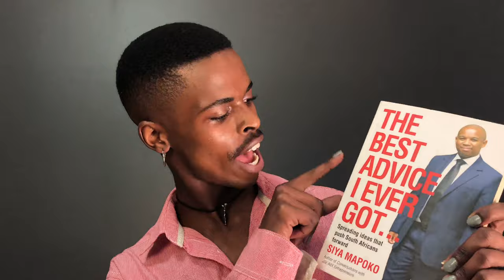Should You Come Out As LGBTQIA+? & ADVICE FOR COMMUNITY ALLY'S || Siithembs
🦋 READ ME 🌈

Hey Darlings.
The question is, should you come out to your friends, family, the world to say as a member of the LGBTQIA+ community. Coming out is a very personal thing to do in any spectrum. DISCLAMERRRRRRRRR - The video is personal opinion through my personal experience and just sharing positive energy to everyone in and out. Absolutely no pressure is instigated to any closeted members. I do respect your personal journey in this Earth. With that said, the power of coming is incredible. You almost get to access your worldy super powers earlier in life rather than late when you already feeling like you don't belong. YOU DO BELONG AND ALWAYS BELONG.  The LGBTQIA community has always been there. Always! We just live in a century to really EXPRESS WHO YOU ARE. My video is not filled facts and smacks but rather personal perspective.

Here are some helpful LGBTQIA+ articles that you can read about. They have you some very very beautiful LGBTQIA+ tips on how to possibly come out when YOU DECIDE to come out if you EVEN DECIDE (please do - evertually). GREAT PREPERATION FOR ALL OF US IN ANY COMING SITUATION ACTUALLY NOT JUST LBGTQIA & more.

💁🏽 TIME CODES
00:00 Short video blur & IMPORTANT QUESTION
00:59 Your favourite intro
02:54 Coming Out
03:31 Motivation of this video
04:34 Disadvantages of not coming out
06:06 What homophobia means to me
06:58 Perks of coming out
08:05 Promoting Homophobia?
12:25 Give people time
16:27 Why you should come out?
16:38 Are you an LGBTQIA+ ALLY?
17:30 Advice to all community Allys
23:50 DARLING

KEEP SAFE & STAY PROTECTED.

Hope you enjoy this video and you can share it with friends & family.

🙈 Darlings count - 1 021
🦋 Darlings goal    - 2K

Looking for Magical Content?
Darrrrling, I GOT YOU ❤️🌈

hope you enjoy your first pick!

Stay Beautiful Darling

Hey Darling,

My name is Sithembele Dotwana but you at home can call me Siithembs. Here to LEARN, SHARE & DISCOVER.

In my head everything is colourful, it is bright and even the darkest corners have a sparkle somewhere. Anyway, the rainbow is energy. rainbow is family. everything is rainbow.

PROTECT YOUR ENERGY  & STAY BEAUTIFUL
( bringing love and light in your personal spaces - a force )

My Beautiful Darling Human,

I am always reading and responding to every beautiful soul’s comment. Keep them coming.

Darling x